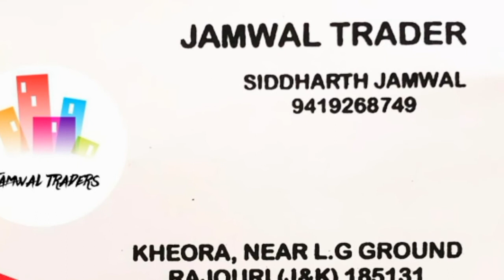Tusi Nikka nikka hasde ho Song by : Amir Khan ¦¦ PPT20S2/006 ¦¦ Pir Panjal's Talent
Jai Maa Vaishnu Devi ...

                 Round-1  (Group-A)

ORGANISERS :-
Mukesh Ganotra
Rohit Sharma
Vicky Rajput
Shahbaz Hamid
Yasir Sheikh
Amit Jamwal
Abinash

*Media Partner*
Jammu ek sach

                               NOTICE
01. First round  (Group A) starts from 20/10/2020  (6:00 Pm) .
02. First round (Group A) ends date 25/10/2020 (6:00 Pm) .
03. Out of 50 contestants only top 25 will be selected for next round .
04. The Criteria of Result is on the basis of 40% Views, 10% Audience retention & 50 % Judgement .
05. Your results will be announced when the first round of all the groups is done . i.e Group B, C,D.
06. When the first round of all groups is completed then your next rounds will be starts .
07. The selected contestants of Group B,C,& D  lists will be out shortly ..
08. No need to resend the  video again for round 1 if somebody has sent the video already .
Best of luck Group A

* Top 3 Winners awarded with cash prize, Trophies, medals & certificates. .
*3 special awards for talented contestants .